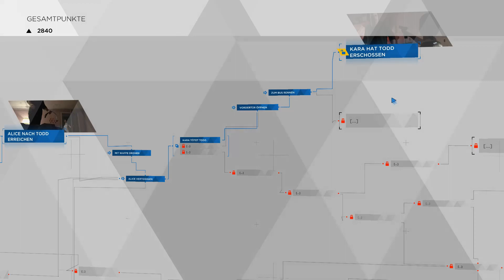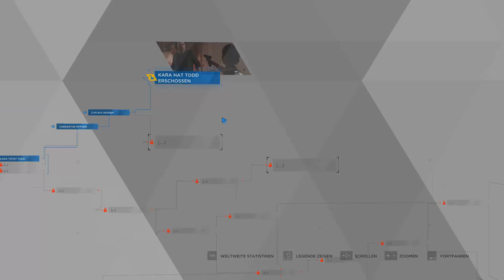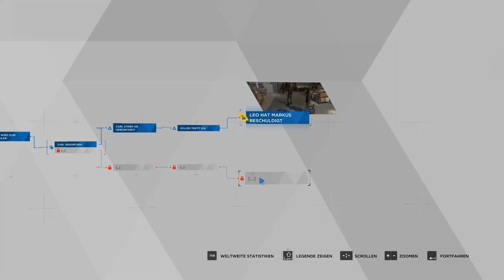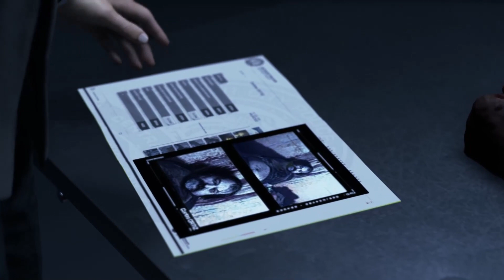Let's Play Detroit Become Human Folge 6 | Deutsch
Schlüpfe in die Rollen von drei einzigartigen Androiden und erlebe eine Welt am Rande des Chaos – vielleicht unsere Zukunft – durch ihre Augen. Deine Entscheidungen bestimmen maßgeblich, wie sich die spannende und verästelte Geschichte des Spiels entwickelt.
Du musst dich moralischen Dilemmata stellen, die über Leben und Tod entscheiden. Wie wirst du mit unzähligen Entscheidungen und einer Vielzahl möglicher Enden die Zukunft von Detroit und das Schicksal der Menschheit beeinflussen?